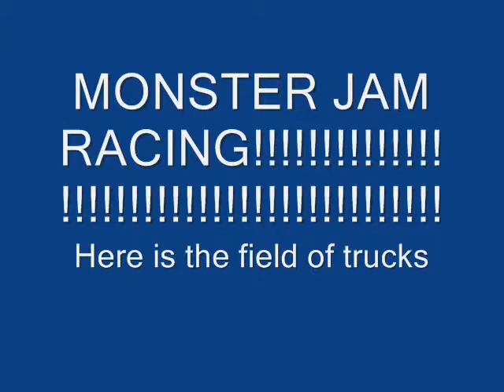Monster Jam (Stopmotion)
8 trucks will be racing in the great stopmotion action enjoy :p